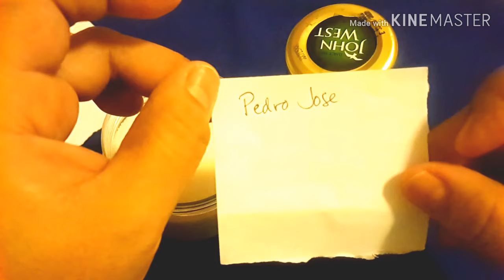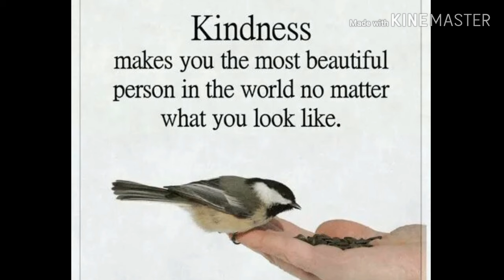Pampabait at papaamo sa taong palaging galit sayo..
mai-maiofwlife